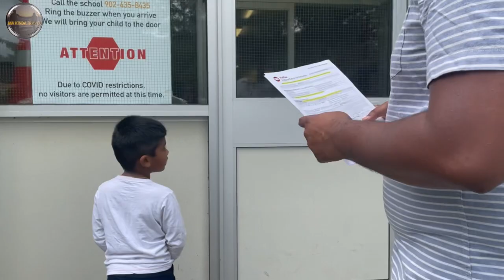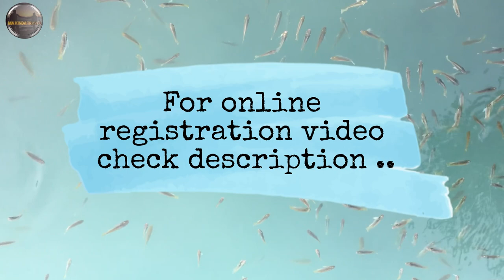Canada School Admission Process and First Impression| Halifax Regional School| Canada Tamil Vlog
In this Canada Tamil vlog ,We have completed the admission process in Canada , This video will give you full information about Halifax School Admission.

Tamil Vlog Canada
Halifax Tamil Vlog